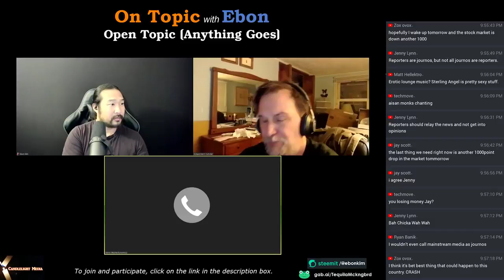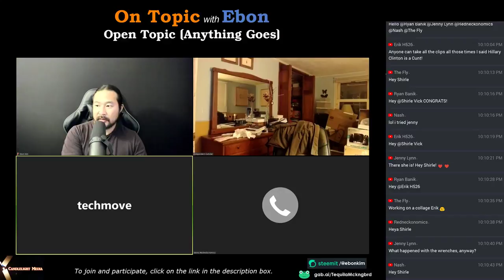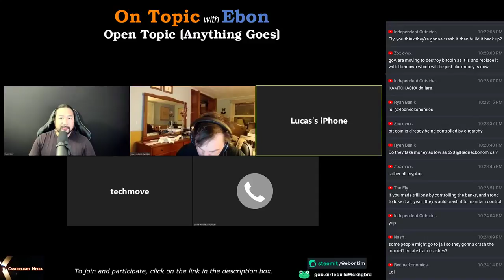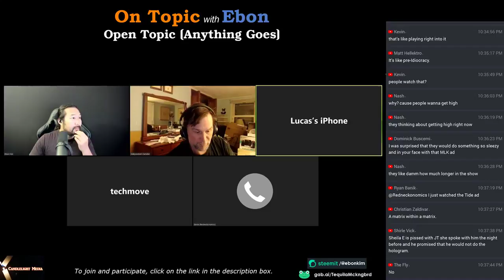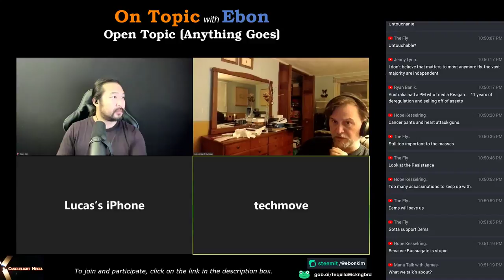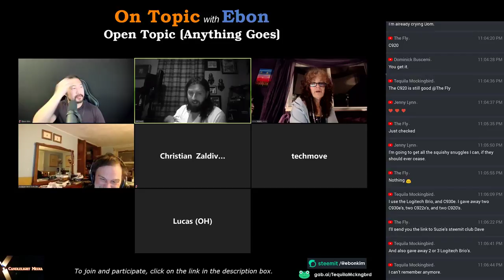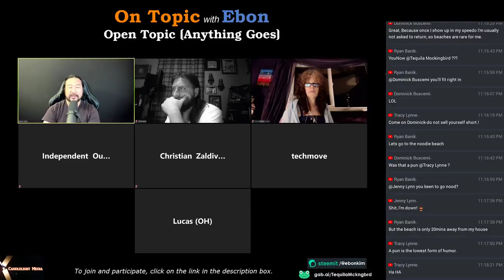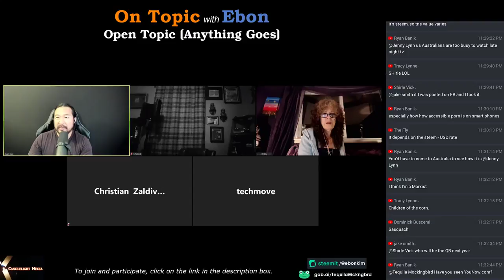On Topic with Ebon | Open Topic (Anything Goes) 02/05/2018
Open Topic (Anything Goes) 02/05/2018

I am no longer able to livestream on this channel.

Other ways to connect:
Gab.ai/TequilaMckngbrd